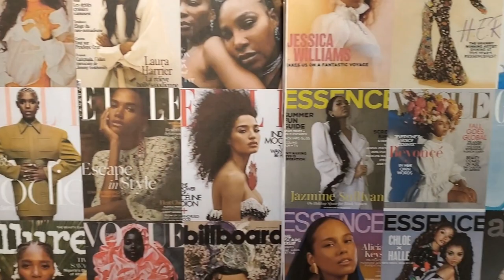Weekend Mini-Vlog: 24 Hours in DC - Washington, DC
Hey Friends! 👋🏽
I want to share our quick weekend trip to DC with you!